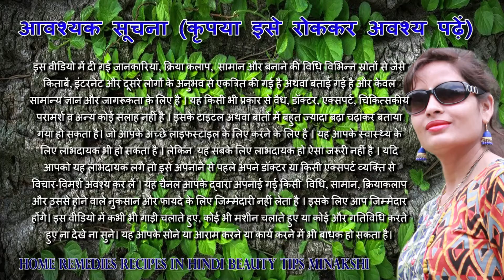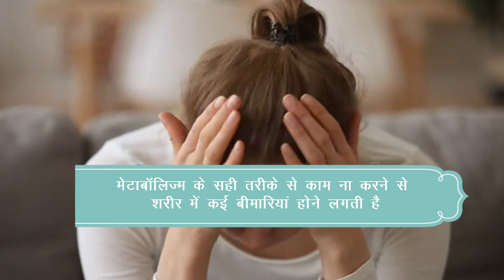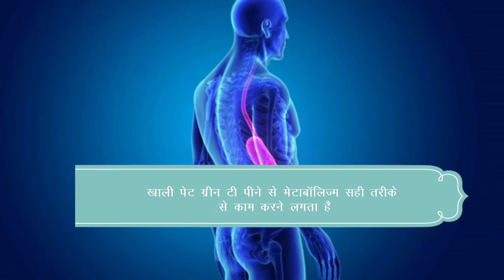how to loss weight with a fast metabolism female increase without exercise boost body metabolism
तो सबसे पहले हम बात करते हैं की मेटाबॉलिज्म के कारण आपके शरीर में कौन-कौन से नुकसान हो सकते हैं फ्रेंड्स होता क्या है जब हम युवा होते हैं तो हमारे शरीर का मेटाबोलिज्म ठीक तरीके से काम करता है और जैसे-जैसे हमारी उम्र बढ़ती जाती है यह ठीक तरीके से काम करना बंद कर देता है जिसके कारण ही वजन बढ़ जाता है आपको थकान मांसपेशियों में कमजोरी ,हाई कोलेस्ट्रॉल, ड्राइनेस पैरों में दर्द रहना, भारी मासिक धर्म, अब मैं आपको बताती हूं कि आप अपनी मेटाबॉलिज्म को हाई करने के लिए अपनी डाइट में किन खाद्य पदार्थों को शामिल करेंअब मैं आपको बताती हूं कि आप अपनी मेटाबॉलिज्म को हाई करने के लिए अपनी डाइट में किन खाद्य पदार्थों को शामिल करें डिप्रेशन आदि समस्याएं होने लगती है
अब मैं आपको बताती हूं कि आप अपने मेटाबॉलिज्म को हाई करने के लिए अपनी डाइट में किन खाद्य पदार्थों को शामिल करे आप अपनेखाने का रूटीन चेंज करें लेकिन आप को एकदम से अपना खाना कम नहीं कर देना है इससे आपको वीकनेस आने लगेगी आप प्रोटीन से युक्त भोजन का सेवन करें जैसे कि दूध, दही और डेयरी प्रोडक्ट, दाल अगर आप नॉनवेज खाते हैं तो अंडा, चिकन ,सी फूड खाये इन सभी में मेटाबॉलिज्म को बढ़ाने की क्षमता होती हैलाल मिर्च का सेवन मेटाबॉलिज्म को बढ़ाता है इससे क़ेलोरी और फैट बर्न होता है आप कोकोनट ऑयल का सेवन करें ऐसा कहा जाता है कि अगर हर रोज 30 मिली कोकोनट ऑयल खाया जाए तो बॉडी का फेट बहुत ही जल्द कम हो जाएगा इसके अलावा आप हरी सब्जियां ,फ्रूट और ड्राई फ्रूट बॉडी में मेटाबॉलिज्म के स्तर को बढ़ाते हैं आप ग्रीन टी पी ए और दिन में 3 लीटर पानी जरूर पीना है इससे आप स्वस्थ रहेंगे